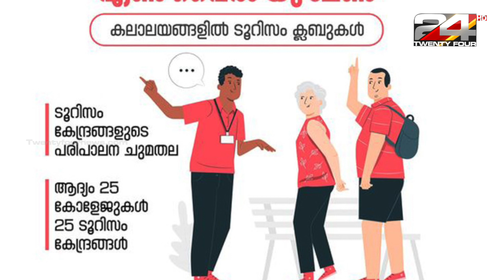പഠനത്തോടൊപ്പം ജോലിയുമായി സംസ്ഥാന സർക്കാർ: ഏൺ വൈൽ യു ലേൺ | Earn While You Learn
സമ്പാദ്യ ശീലം വർധിപ്പിക്കാൻ പല തരത്തിലുള്ള രീതികൾ നമ്മൾ അവലംബിക്കാറുമുണ്ട് .    വളർന്ന് വരുന്ന വിദ്യാർത്ഥികൾക്കിടയിൽ  ഒരു സമ്പാദ്യശീലം വർധിപ്പിക്കുക എന്ന ലക്ഷ്യത്തോടെ തൊഴിൽ വകുപ്പുമായി സംയുക്തമായി ചേർന്ന് കൊണ്ട് സംസ്ഥാന സർക്കാർ രൂപീകരിച്ച ഒരു പദ്ധതിയാണ് ഏൺ വൈൽ യൂ ലേൺ